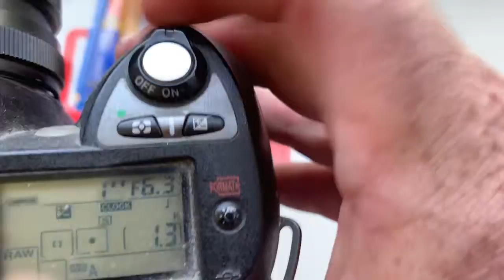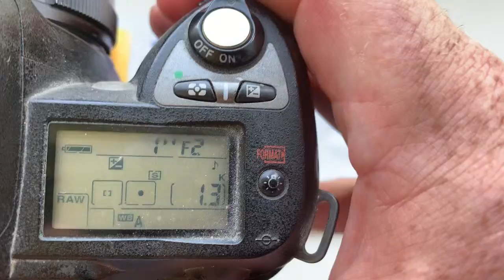Для Василя Д. №2.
Одуванчик Лушникова для Nikon, 2 шт:
1. Nikon 50mm 1.8-22
2. Mitake 28mm 2-16